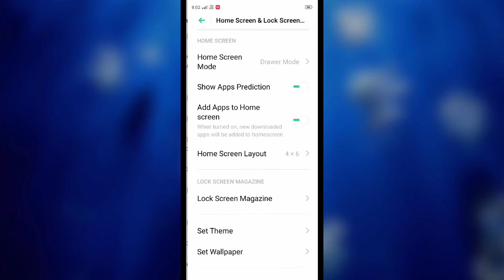OPPO A11K , themes setting How to use